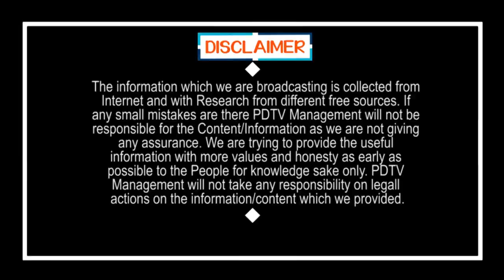Chandrababu Former Personal Secretary | వీడు సామాన్యుడు కాదయ్యో.. బాబు కంటే ఎక్కువ ఆస్తులు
వీడు సామాన్యుడు కాదయ్యో.. బాబు కంటే ఎక్కువ ఆస్తులు | IT Raids On Chandrababu Former Personal Secretary Home | PDTV News